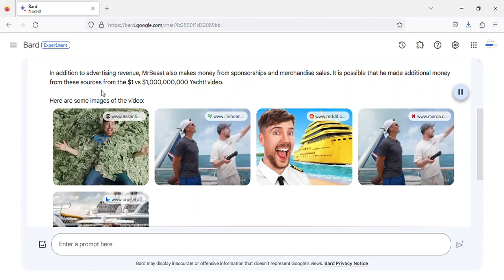how much money this MrBeast: $1 vs $1,000,000,000 Yacht! Video made on YouTube